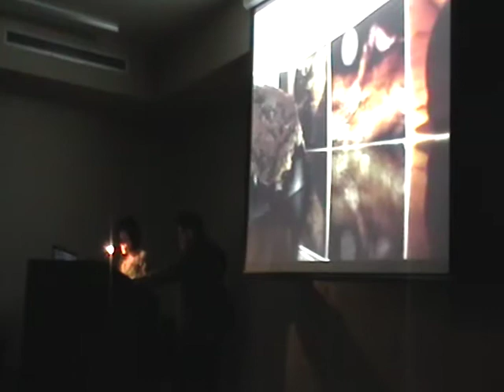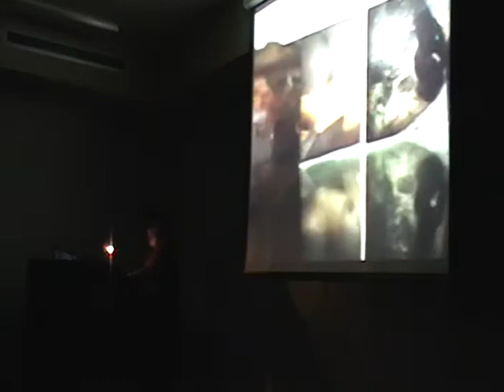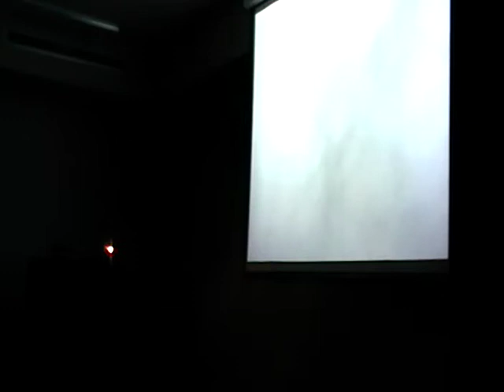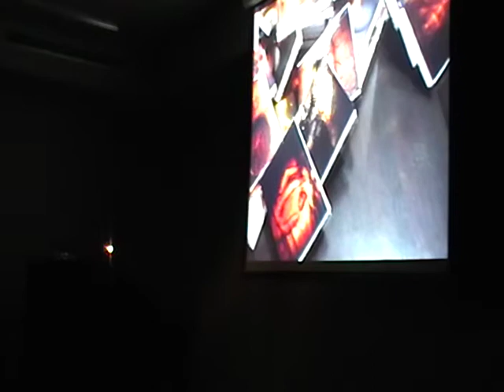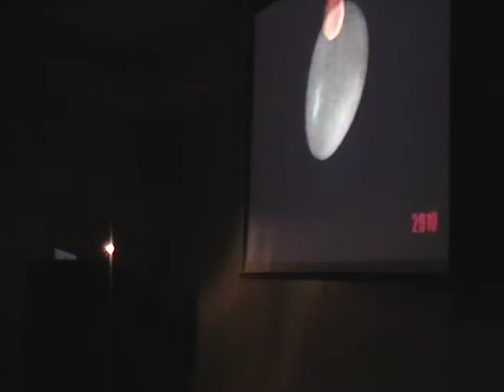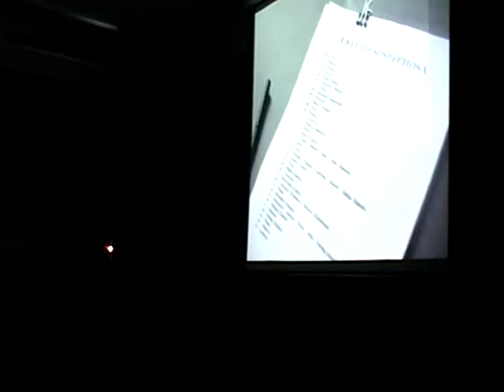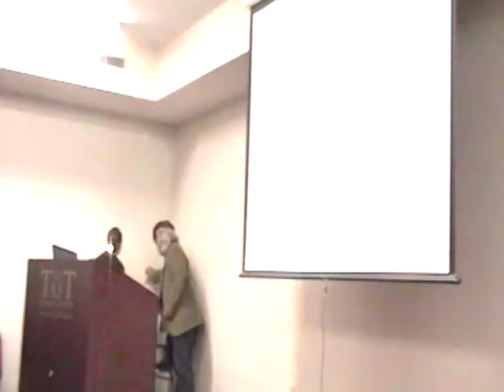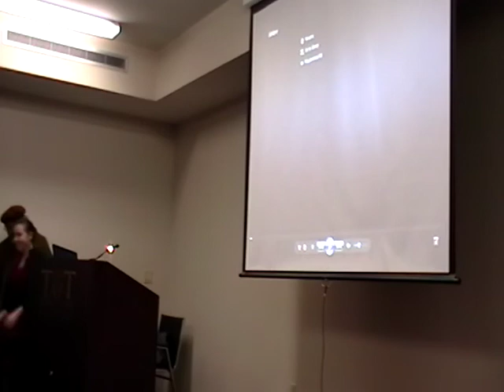Taft Lecture, poetry: Floriano Martins "La efigie sospechosa" (The suspicious effigy) 2/3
Taft Invited Professor for the department of Romance Languages of the University of Cincinnati, Floriano Martins (Fortaleza, 1957)is a poet, editor, essayist, translator, lyricist, visual artist and one of the most important researchers of surrealism and Spanish poetry in Brazil. He has published several books, which include poetry, essays, translations and collections.